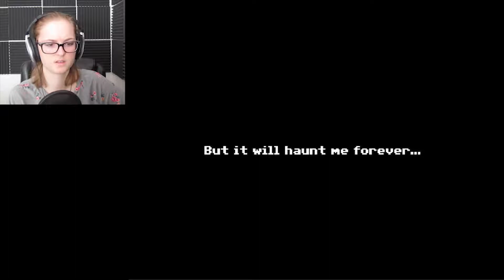This Is All A Dream! My Big Sister Part 16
This game is seriously amazing! What a engaging story line!